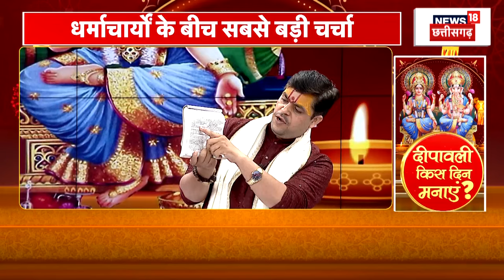Diwali Date : किस तिथि पर मनाई जाएगी Diwali ? | Deepawali | Dhanteras | Deepawali Special Program